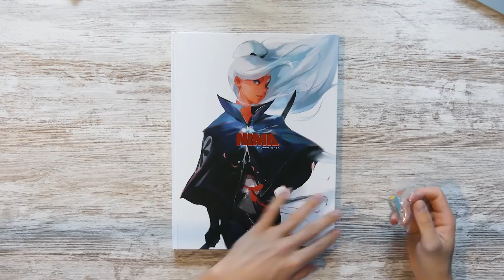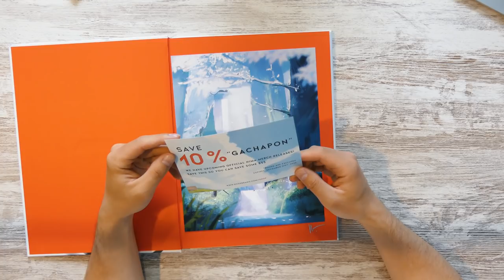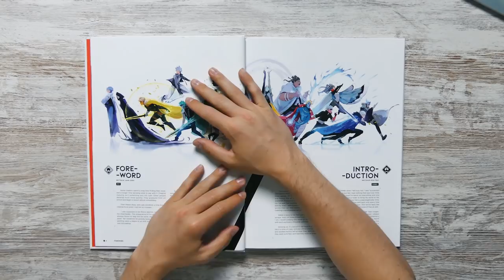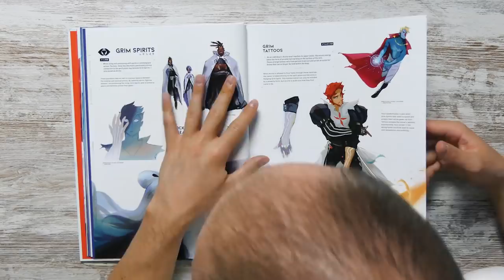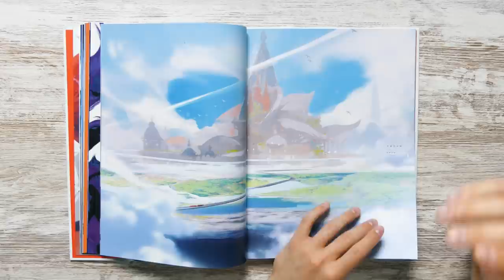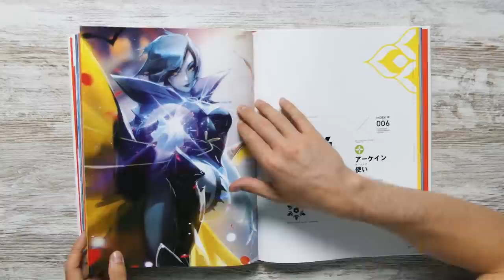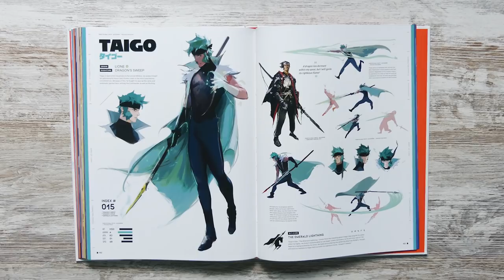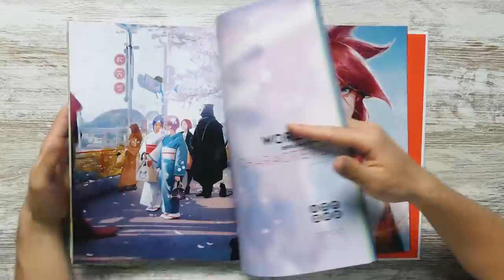😍 El Mejor LIBRO de ILUSTRACIÓN del MUNDO